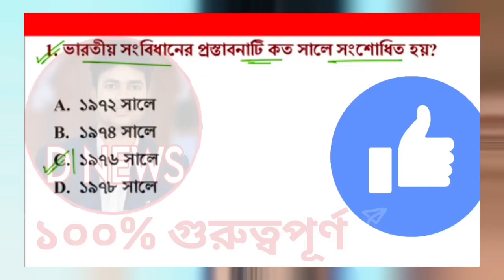WBP/KP C Food SI GS Class | MTS/CHSL |‌‌ wbp foodsi প্রশ্ন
Food si Pmt Update,